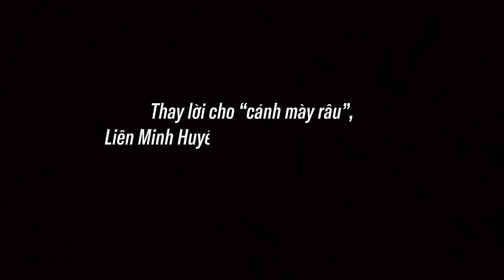LỜI CHÚC NGÀY PHỤ NỮ VIỆT NAM | TỐC CHIẾN ESPORTS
Có thể bạn chưa từng biết đến tựa game Liên Minh Huyền Thoại: Tốc Chiến hay bất kỳ khái niệm nào về Thể thao điện tử (eSports) nói chung. Tuy nhiên, đừng vội bỏ qua video này nhé!

Hôm nay - 20/10 là một ngày vô cùng đặc biệt. Đây chính là thời khắc mà chúng ta nên dành những lời yêu thương và lời chúc tốt đẹp nhất đến tất cả những người phụ nữ bên cạnh.

Thay lời cho “cánh mày râu”, Liên Minh Huyền Thoại: Tốc Chiến Esports cũng xin gửi vài dòng đến chị em phái đẹp: “Đừng bao giờ cảm thấy tự ti về bất kỳ điều gì của bản thân nhé, các bạn luôn là những kiệt tác độc nhất trên thế giới này. Hãy luôn tự hào vì điều đó!”